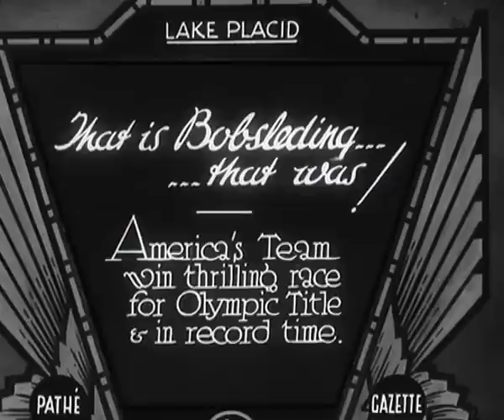Classic Bobsleigh Action - Lake Placid 1932 Winter Olympics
Relive some classic footage of the 4 man bobsleigh event at the Lake Placid 1932 Winter Olympic Games.